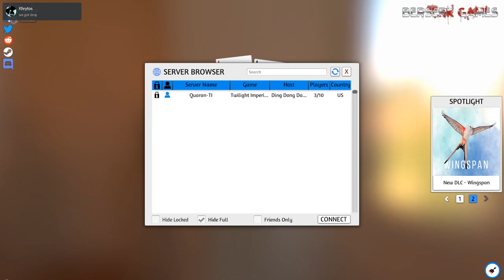roba discord league khrytos vs akei